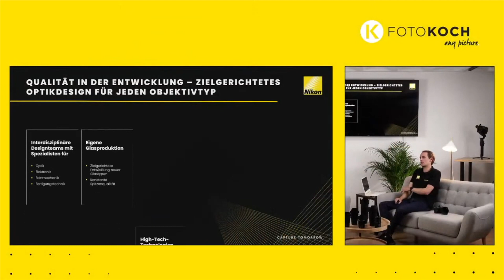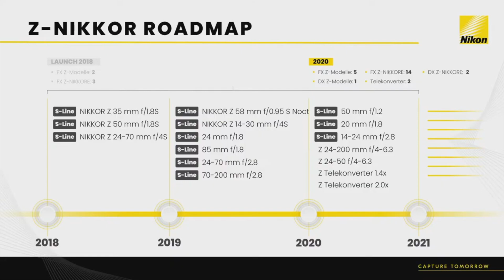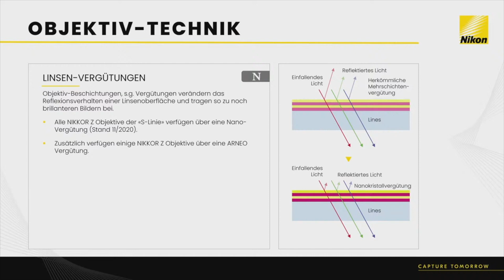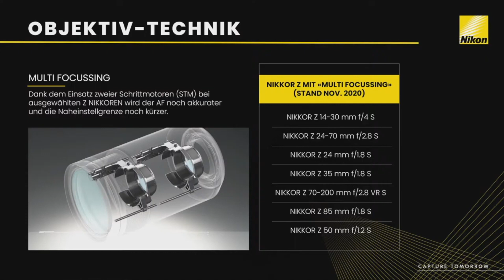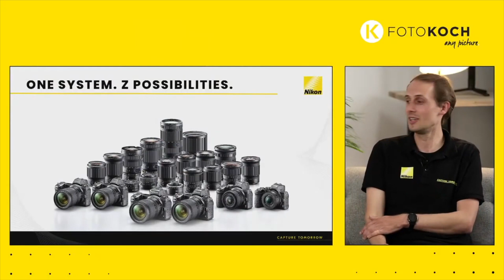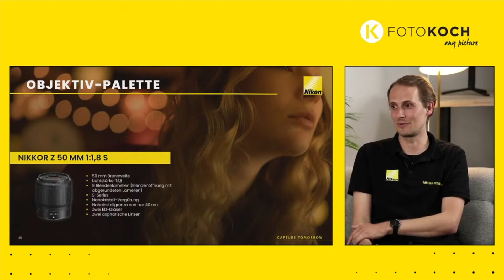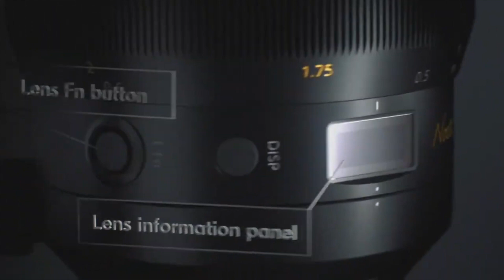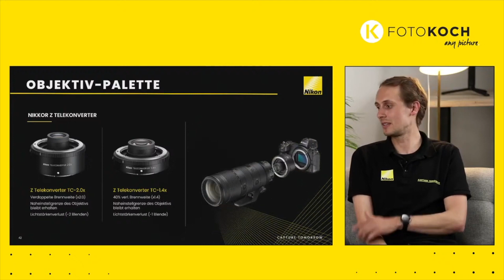Von F bis Z – NIKKOR-Objektive für das Z-System mit Juliander Enßle | Foto Koch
Juliander Enßle, der Nikon-Spezilialist steht euch Frage und Antwort über die Nikkor-Objektive für das Z-System und gibt euch Tipps und Anwendungstricks rund um das Z-System! Welches Objektiv eignet sich für welchen Einsatz? Der Nikon School Trainer präsentiert live anhand von Beispielbildern und detaillierter Objektiv-Technik die aktuellen und neuesten Z Nikkore. Mit dem Bajonettadapter FTZ lässt sich das Potenzial Ihrer Objektive mit F-Bajonettanschluss voll ausschöpfen – sei es beim Fotografieren oder für die Videografie.